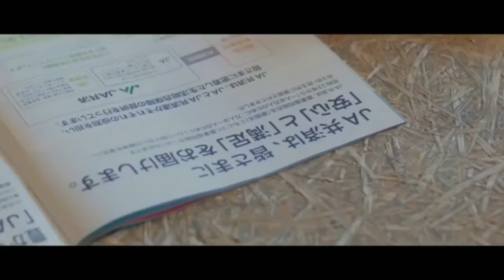Kencan absurd Kang Aad sama Neng Minami Hamabe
Walaupun Kang Aad udah pake 4 bahasa buat ngomong sama Neng @minami_hamabe.official , tapi chemistrynya tetep aja nggak dapet. Neng Minaminya juga sering gagal fokus nih.
Ada saran biar hubungan mereka jadi harmonis dan langgeng?